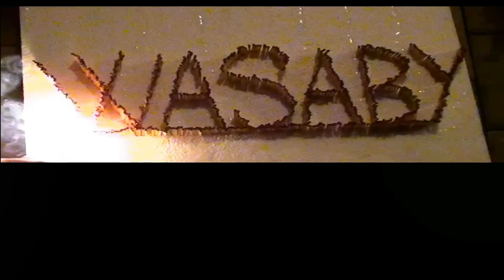Life Hacks and amazing Science Experiments You Can Do At Home (TOP 10)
Visit Our Youtube Channel Wasaby Sajado For More Amazing Life Hacks and Science Experiments